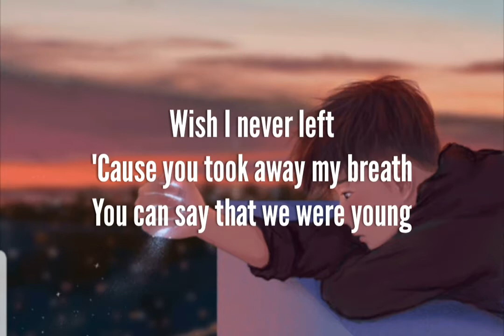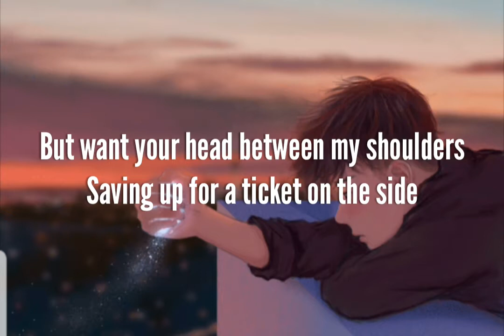I'LL COME BACK TO YOU -POWFU (TLYRICS)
If you wait for me
Then, I'll come back to you
On my own
On my own (yeah)
And I say (ayy)

School bells would send us out at lunch
Talk under the tree about our favorite shows and stupid ones
Parents sat me down one night
Told me that we couldn't stay
Went to bed thinking about you
Woke up on a plane, ayy
Wish I never left
'Cause you took away my breath
You can say that we were young
But, me and you were meant
For eternity, no surgery
Could take you off my heart
Just hang onto my words and we'll make it through this part, yeah

On my own
On my own (ayy)

I've been waiting for this day to come
It's finally getting closer
On our way to graduate
And then I'll be heading over
You my treasure, I'm your soldier
Stay up 'til the night is over
We talking on the phone
But want your head between my shoulders
Saving up for a ticket on the side
Been a minute of our time
When I see you, I might cry
No lie, that's on my gravestone
Promise me you'll stay close
Days without you, yeah, I hate those
Ayy

Plane ride to your city
Took an Uber to your house, yeah (to your house)
Had to keep it secret from you
Did it unannounced
Doorbell, parents saw me
Sat me down on the couch
Talked to them about my life
They told me they were truly proud
Two knocks, door open
You were standing there with him
So shocked, I don't get it
Can we run it back again?
Room spinning, palms sweaty
But I'm sober
"I've been in love with you forever"
Is what I wish I would have told her

TLYRICS